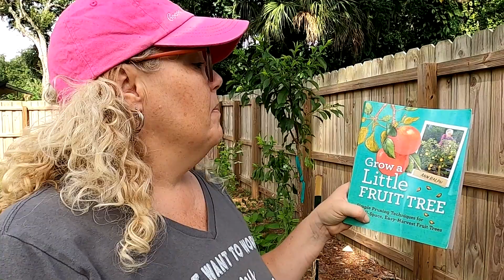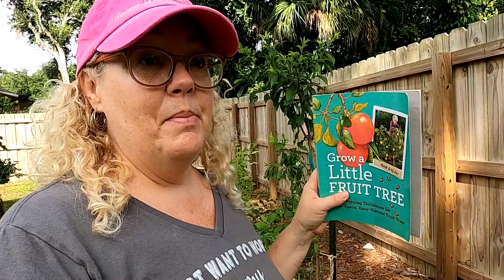2 reasons to PRUNE mid-summer | Little FRUIT Tree | Southern Latitudes